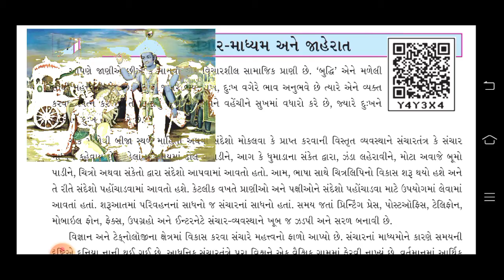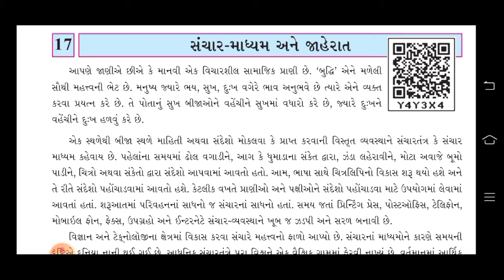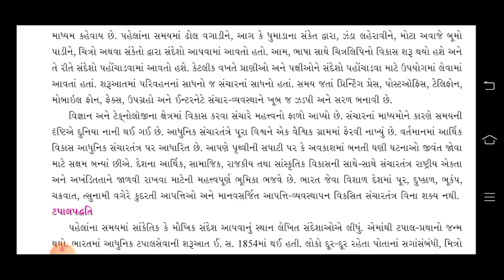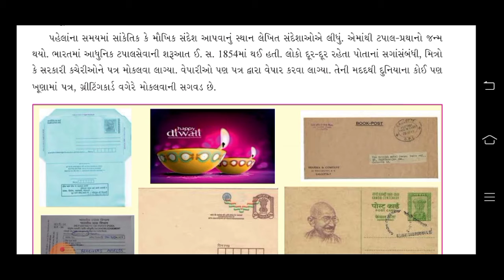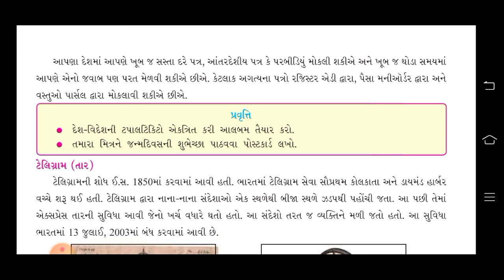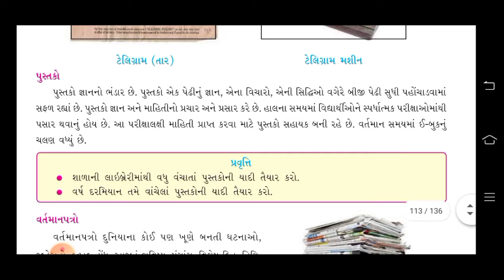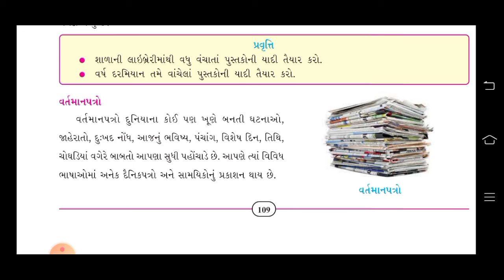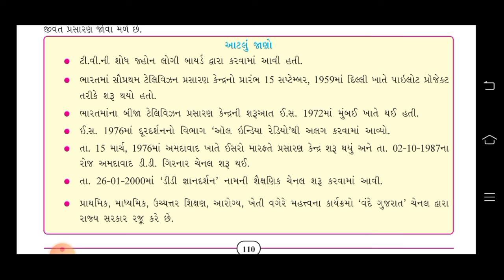std 7 | S.S. | chapter 17 | sem 2